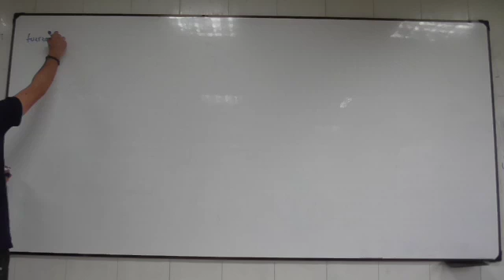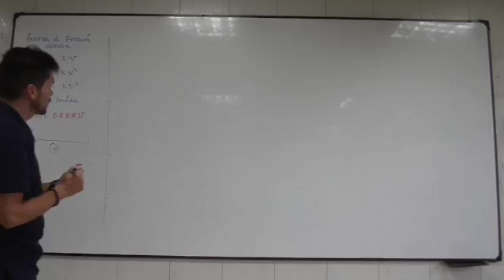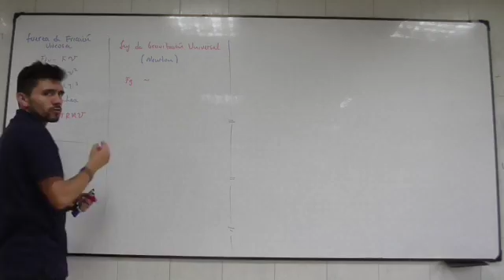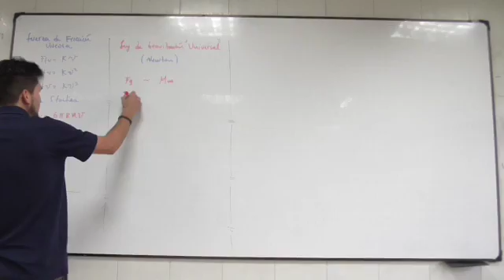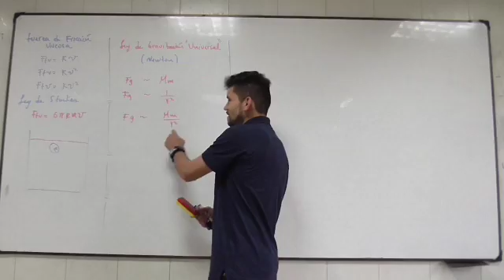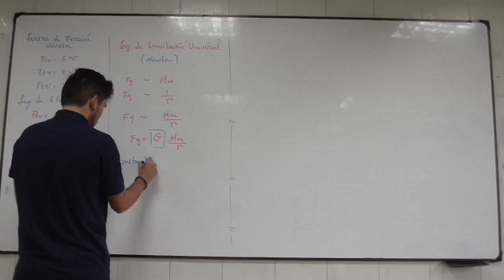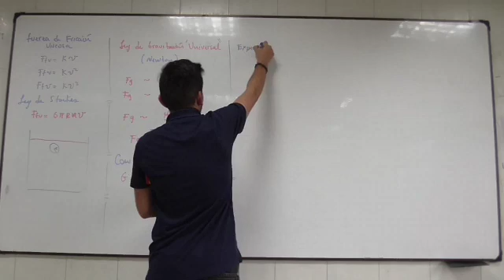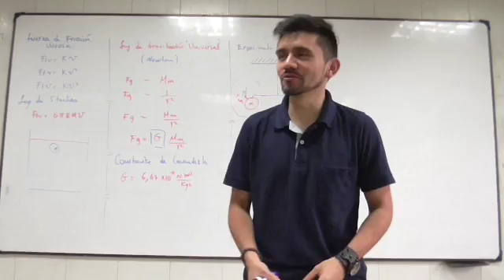Clase 34 Ley de Gravitación universal y ley de Coulomb 1/4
Ley de Gravitación universal y ley de Coulomb